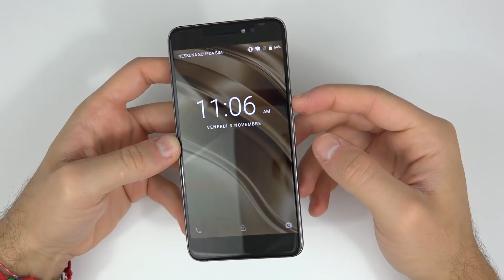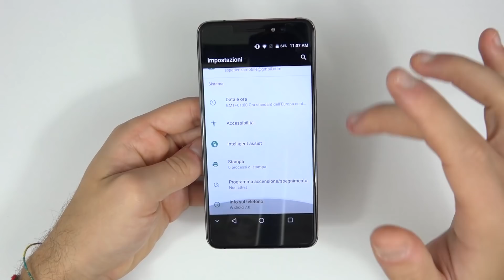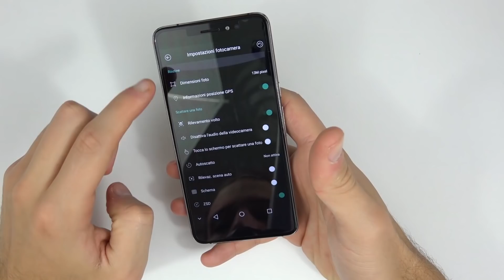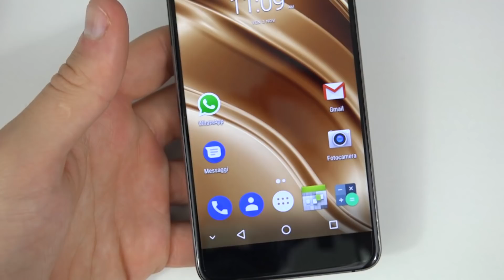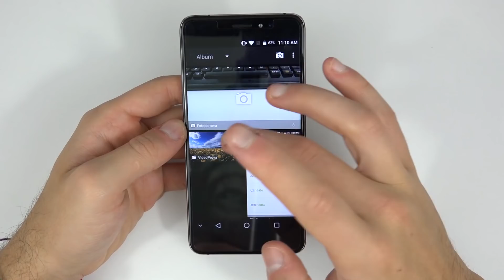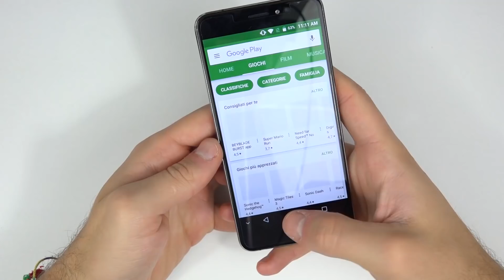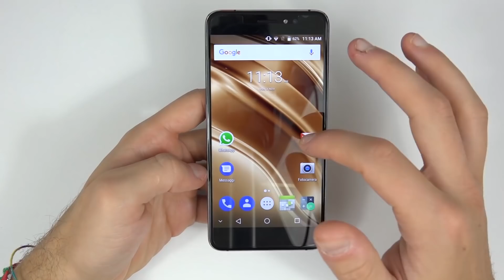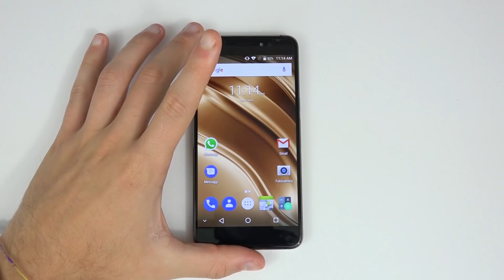Ulefone S8 Pro recensione ITA da EsperienzaMobile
!- LEGGIMI -!